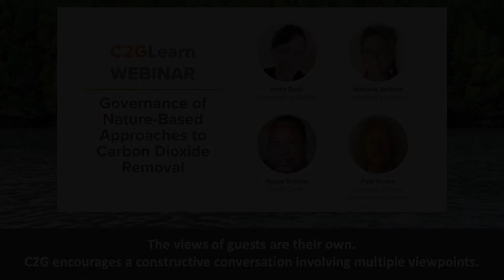Webinaire Q&R : Gouvernance des approches basées sur la nature pour l'élimination du CO2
Ce webinaire comprend des présentations d'experts suivies d'une session de questions-réponses animée, au cours de laquelle les membres du public sont invités à soumettre des questions écrites.